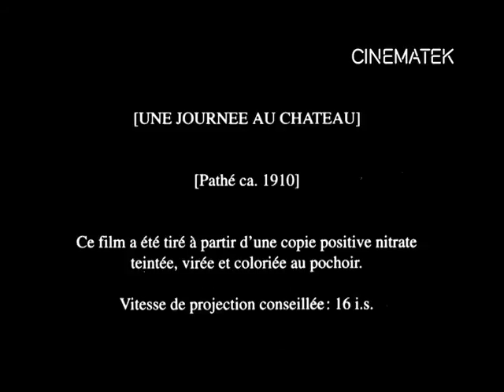Une journée au chateau (Pathé Frères - 1912)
French production company and film pioneer Pathé Frères commissioned various cameramen to travel around the globe,  provide news reports or shoot local curiosities and landscapes. This films stays unidentified but was probably entirely shot in Denmark. The statue ot the discus thrower at the botanical gardens in Copenhagen can be recognized.